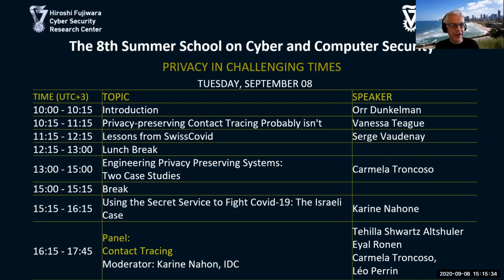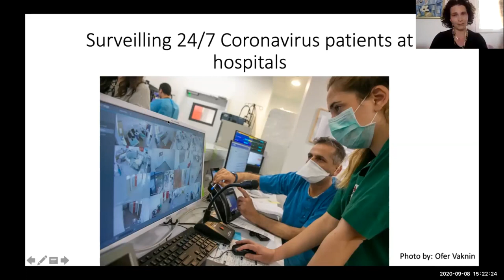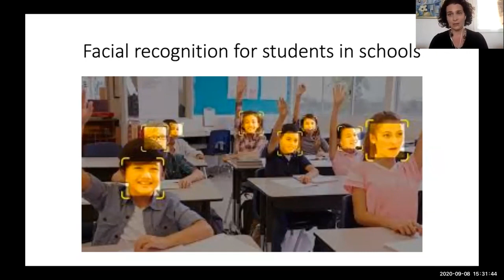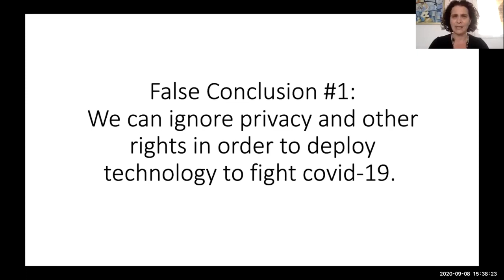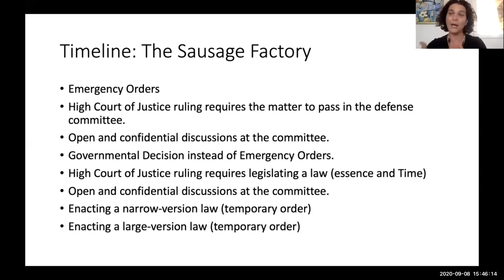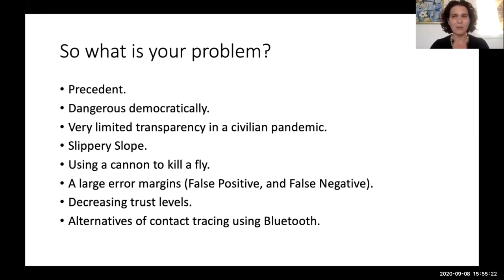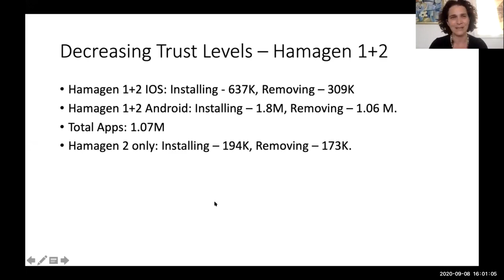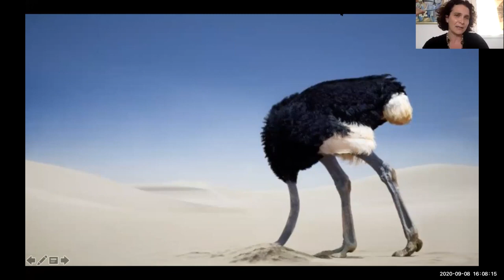Using the Secret Service to Fight Covid-19: The Israeli Case- Technion Summer School 2020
The 8th Technion Summer School on Cyber and Computer Security
Privacy in Challenging Times
Talk 5:  Using the Secret Service to Fight Covid-19: The Israeli Case
Speaker: Karine Nahon, IDC